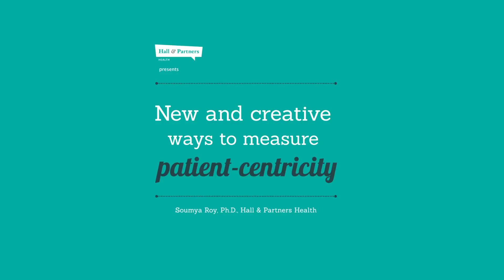Join Soumya Roy, Managing Partner for H&P Health, at Lions Health 2015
Your content is evolving to be more customer centric, but do you have the right insights to get to that goal?

Join Soumya Roy, Managing Partner, Hall & Partners Health will on Friday 19th June @ 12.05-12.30pm for New and creative ways to measure customer centricity.

In the session, we will introduce a measurement philosophy that looks at  customers in a comprehensive way, focusing on rational, emotional and social needs as well as cultural context. We will provide case studies to demonstrate how it can be applied to measure, create, and manage truly customer centric bio-pharma brands.